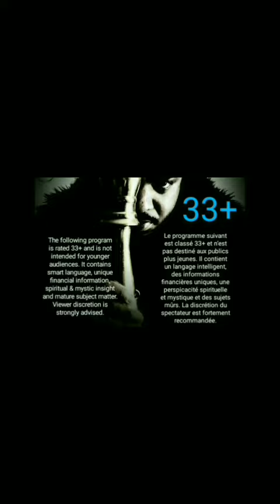Des milliers de personnes se lèvent la nuit pour faire ceci!